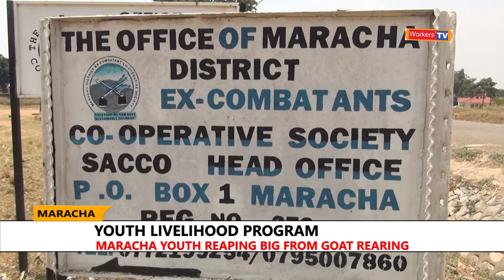YOUTH LIVELIHOOD PROGRAM UGANDA :MARACHA YOUTH REAPING BIG FROM GOAT REARING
The Youth livelihood program is to empower the target youth to harness their socio-economic potential and increase self-employment opportunities and income levels.
The Program targets unemployed and poor youth aged 18-30 years, including the following categories:. Drop-outs from schools and training institutions, Youth who have not had the opportunity to attend formal education, Single parent youth,. Youth with disability, Youth Living with HIV/AIDS and Youth who have completed secondary school or tertiary institutions (including University) but remain unemployed.